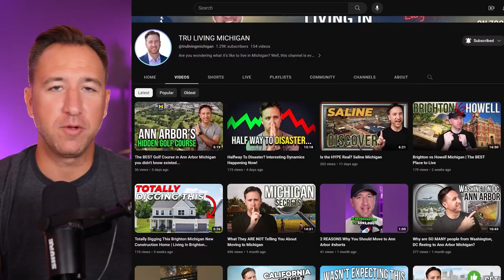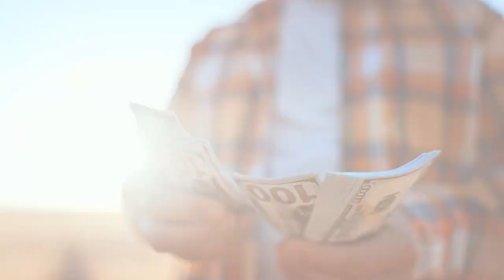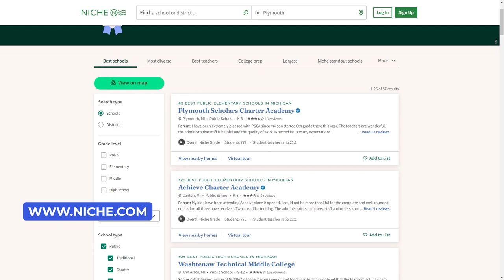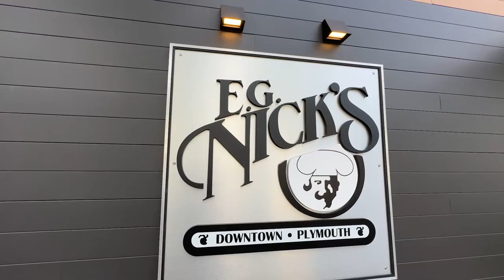What YOU Will Love and Hate about Plymouth, Michigan! [Watch Before Moving]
Discover what Plymouth, Michigan is all about before packing up the family and making the move! In this video, we pull back the curtain on Plymouth, Michigan and why so many people love calling it home, as well as some things to consider before moving. Take a look at what you will love and hate about Plymouth, Michigan.

We cover everything you need to know so you have all of the info you need, like: how the schools rank, what the real estate market is up to, how much it costs to live there and why it’s one of the most desirable locations in Metro-Detroit.

So if you’re thinking about moving to Plymouth, Michigan then grab some popcorn, kick your feet up and save this video for later. Don’t miss out on finding the perfect city in Michigan.
00:00 Introduction
00:56 Plymouth Michigan
01:54 Cost of living
03:36 Schools
05:08 Downtown Plymouth
07:54 Real Estate
10:52 Location
14:35 Reach us